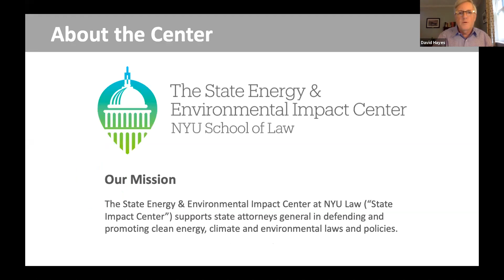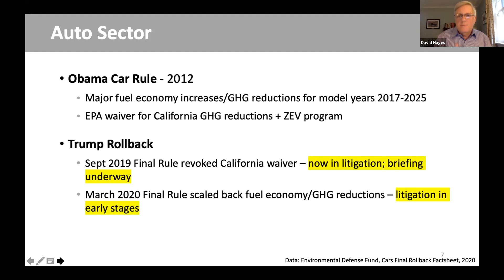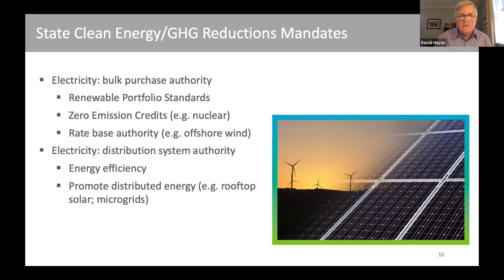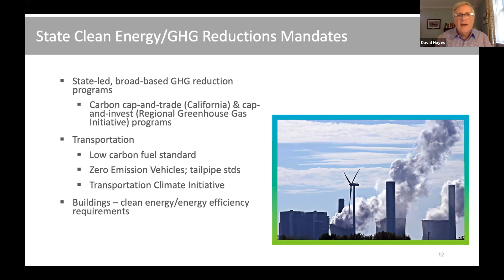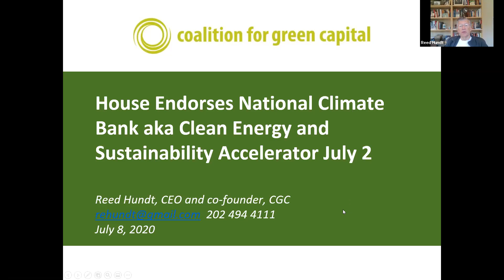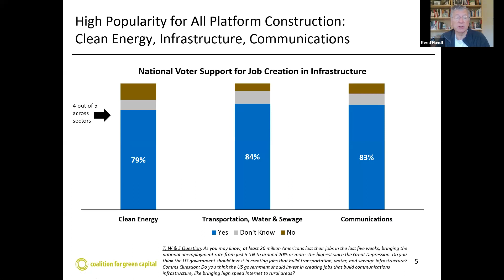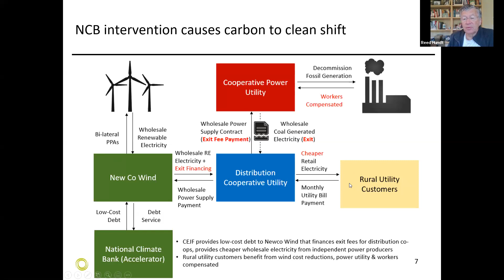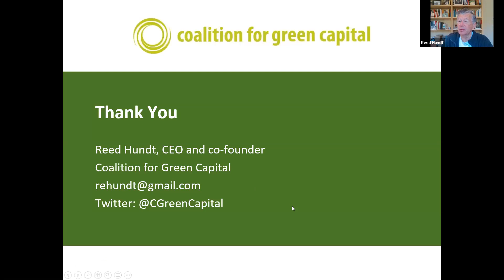Investing in a Green-Tech Recovery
Speakers:
Reed Hundt, Former Chairman, Federal Communications Commission; Founder & CEO, Coalition for Green Capital

David Hayes, Executive Director, State Energy & Environmental Impact Center

Moderator:
Karen Kornbluh, Director, GMF Digital

The coronavirus pandemic has punched a hole in the global economy, leaving millions unemployed and bringing on a worldwide recession. Governments have responded with emergency spending but to avoid the sluggish recovery that has followed past crises will require bigger investments. Two distinguished panelists will discuss how recent technological breakthroughs have been enabling a global transition to clean energy, and how government-led investment can leverage this area of growth to spur a sustainable recovery